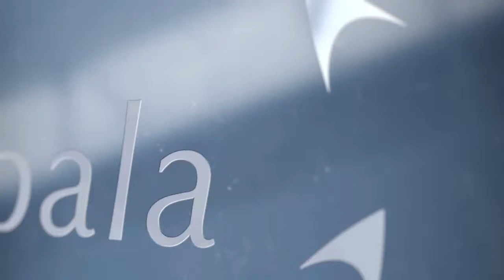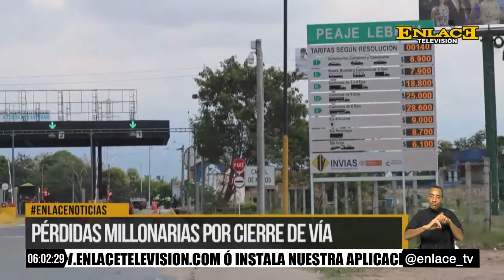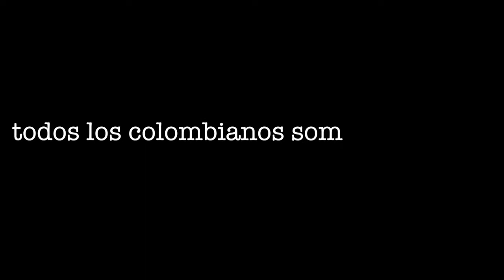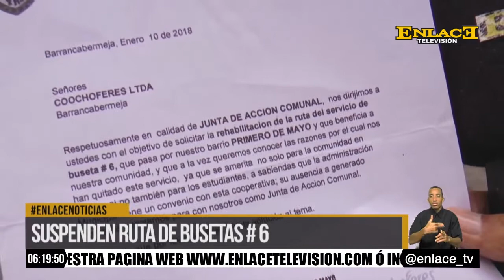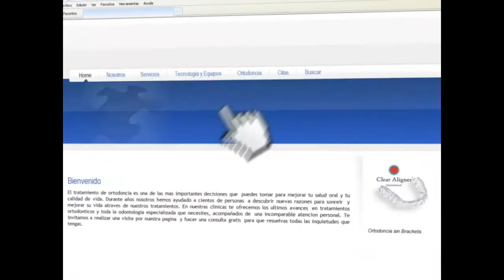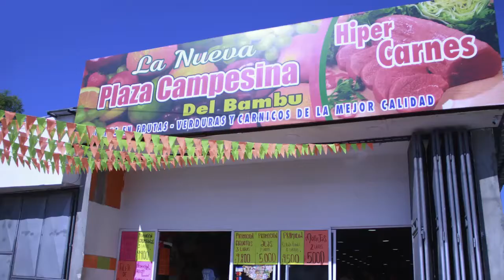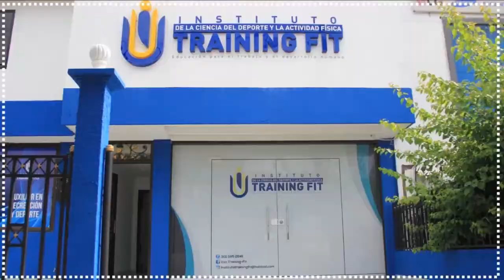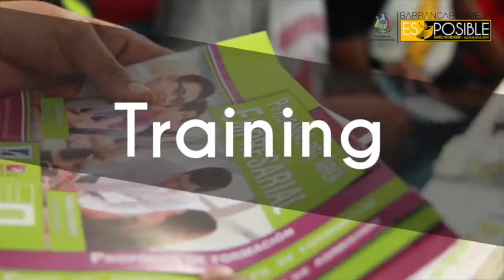ENLACE NOTICIAS EMISION NOCHE ENERO 11 DE 2018